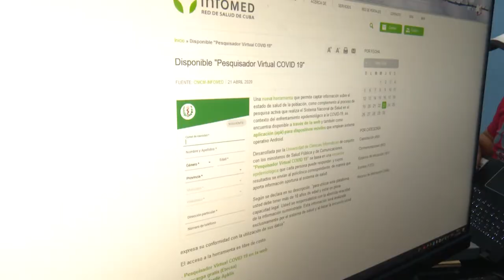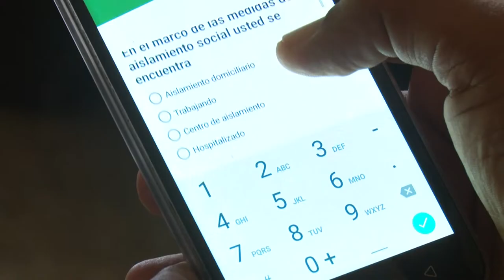Más de 2500 granmenses han utilizado el pesquisador virtual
Dicha herramienta , a la que se puede acceder mediante la dirección electrónica o a través de una aplicación diseñada para teléfonos androide, constituye otro instrumento del trabajo preventivo del sistema cubano de salud en la actual batalla frente al nuevo coronavirus.

Especialistas de Salud Pública, profesores de la Universidad de Ciencias Informáticas y estudiantes de la Casa de altos Estudios de  Granma laboran en el monitoreo de los datos recopilados por esta vía en este oriental territorio.